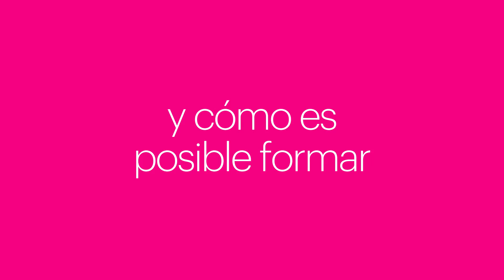Las nuevas generaciones y la educación en sostenibilidad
En Essity somos conscientes de los retos que el cambio climático plantea para toda la sociedad, pero también que es posible encontrar soluciones y ralentizar sus efectos negativos en nuestro día a día. Parte de esa tarea será responsabilidad de los jóvenes de siglo XXI y nos hemos aliado con Ethic para conseguir algunas ideas y respuestas sobre las futuras generaciones y la educación hacia la sostenibilidad.

Hemos reunido Arturo Larena, periodista medioambiental, fundador y director de EFE Verde; Berta Segura, directora de Dmentes y experta en marketing para jóvenes y Carmen Pellicer, pedagoga, presidenta de la fundación Trilema y directora de Cuadernos de Pedagogía para que nos den su visión sobre cómo son los jóvenes, qué significa la sostenibilidad para ellos y si estamos consiguiendo trasmitir valores y educación en el respeto al medio ambiente.